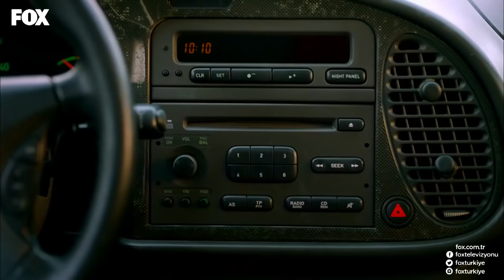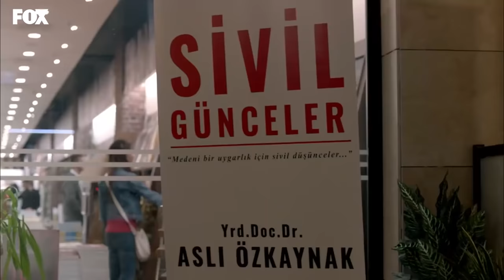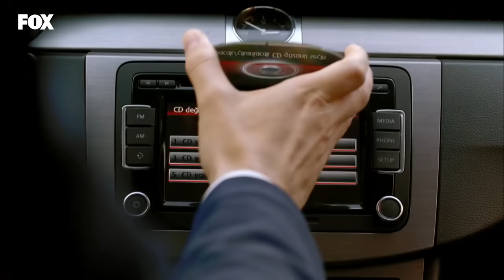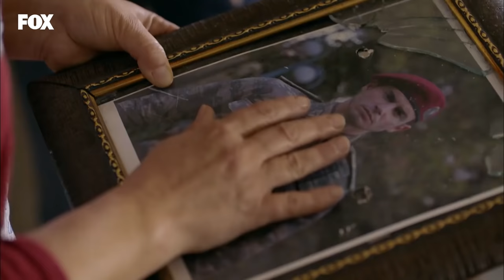Aslı ❤ Kağan Sahneleri #1 - Savaşçı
Oyuncular:
Berk Oktay
Murat Serezli
Sarp Levendoğlu
Gaye Turgut Evin
Doğan Bayraktar
Ali Tarık Fındık
Sertan Erkaçan
Serhat Nalbantoğlu
Ersin Olgaç
Nazan Diper
Ogeday Girişken
Anıl Altınöz
Serkan Kuru
Şahverdi Ali Eren
Esma Soysal
Bahadır Buyruk
Yiğit Anıl Dinkçi
Melih Akdemir
Eylül Toros
Elit Andaç Çam
Belma Mamati
Zerrin Sümer
Alp Öyken